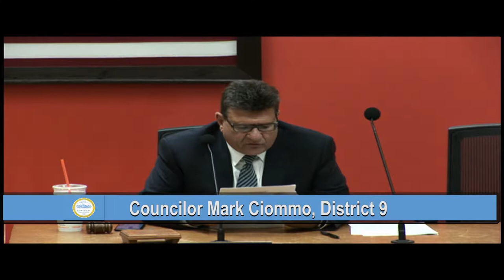Committee on Ways & Means on July 31, 2017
Docket #1001- Submission to the Massachusetts School Building Authority for projects at various schools.

Docket #1002- Increase to the cost-of-living adjustment ("COLA") case from $13,000 to $14,000 for all retirees and beneficiaries of the Boston Retirement System